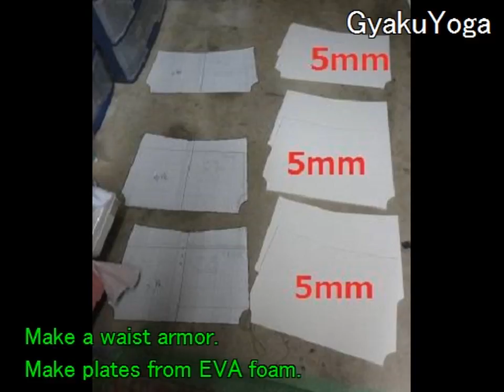[Fate stay/night]How to make saber's armor - ,Zero,Fate/Grand Order[Cosplay prop tutorial]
How to build saber's armor. Cosplay prop tutorial.
(King arthur, Altria pendragon's amor)
The template is here.
The Material list and detailed tutorial are here, too.

It's a character of  Fate stay/night, Fate/Grand Order, Fate/Zero.
Materials are EVA foam, glue gun, synthetic leather etc.
The cosplayer in vidoe is my friend "Maropapi"

I'm YOGA Cosplay of a Japanese cosplayer.
I'm publishing many tutorials of cosplay props and
cosplay costumes in my site.